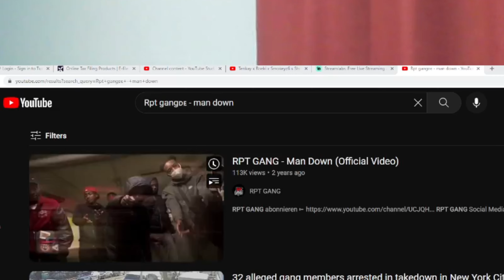American Reacts German Drill! RPT Gang Man Down